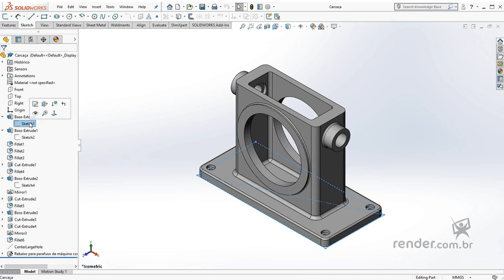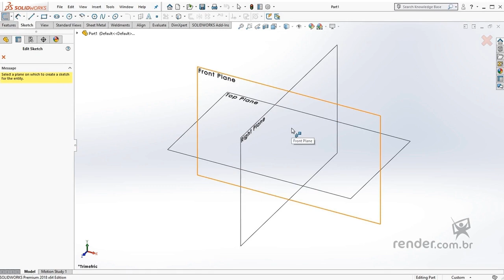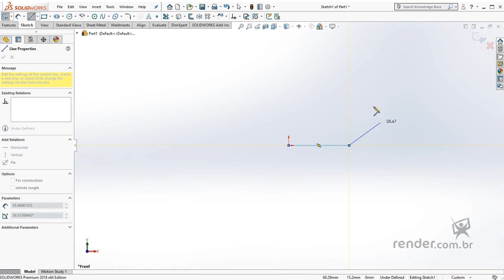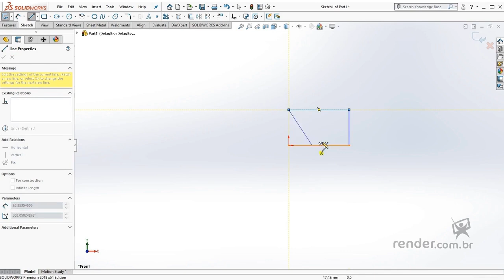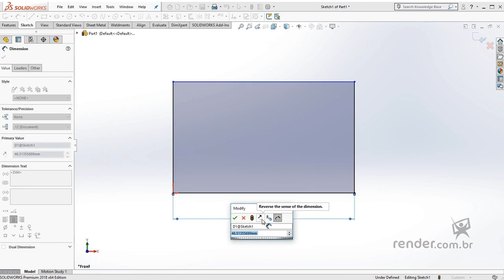8 - Démarrage du dessin des croquis | SolidWorks 2018 pièces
Dans cette classe, nous allons voir comment démarrer un "Sketch", nous connaîtrons ses principales caractéristiques et apprendre à utiliser certaines commandes d'esquisse.